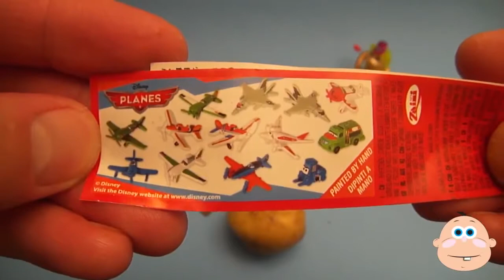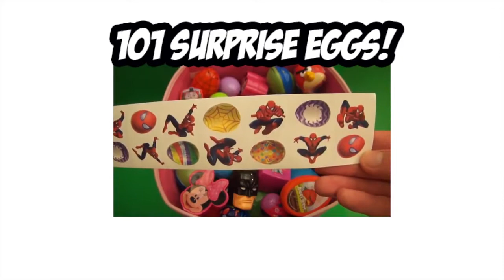Disney Planes Surprise Egg Learn A Word! Spelling Food Lesson P Teaching Letters Opening Eggs